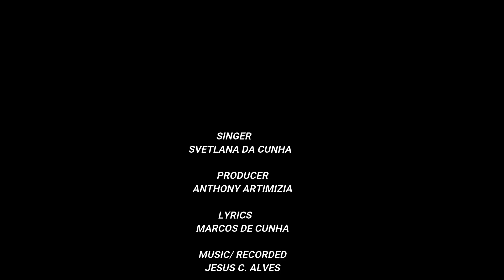BABA AZLAN ANI FLANOYD | Singer: Svetlana Da Cunha | New Konkani Song 2022